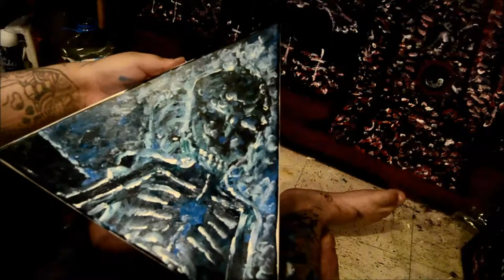TRI121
Acrylic painting time lapse

Audio excerpt: Marie Louise Von Franz "take back the opposites" from the documentary Matter of Heart